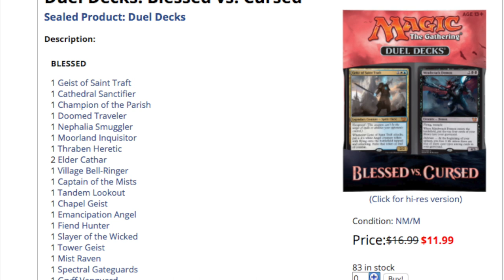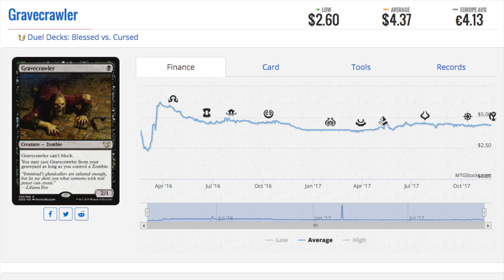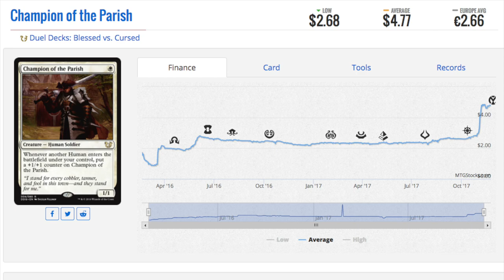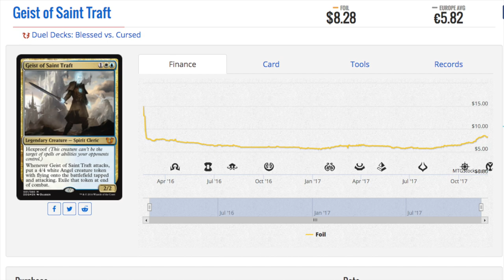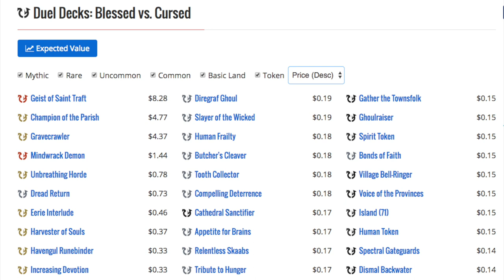$9.99 Duel Deck Blessed vs Cursed is a GREAT BUY